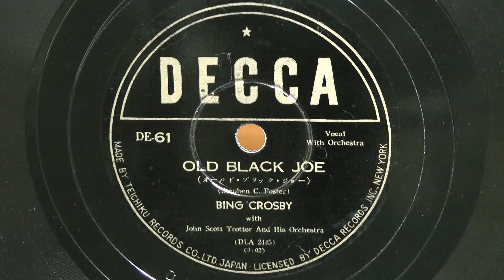OLD BLACK JOE(BING CROSBY)オールドブラックジョー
1860年作曲 　DECCA RECORD VOCAL
Stephen Collins Foster
BING CROSBY WITH JOHN SCOTT TROTTER AND HIS ORCHESTRA
DE-61(DLA-2245)